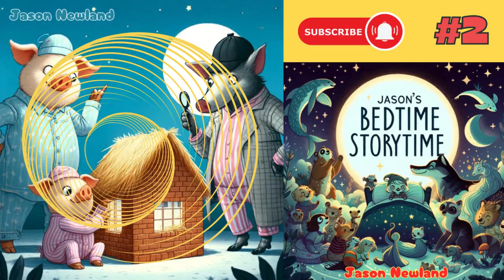(Old video) #2 THREE PIGS - Jason's Story Time (2nd July 2020)